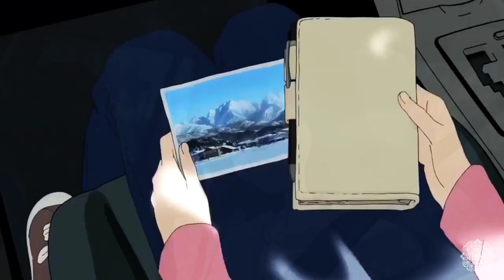Childish gambino - sweatpants lo fi (mix OG prod. The girl next door)